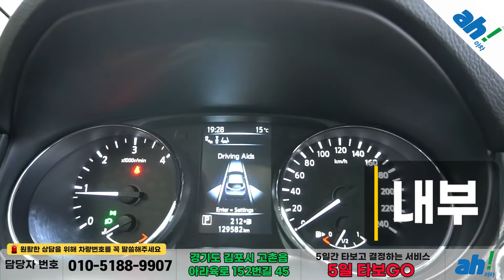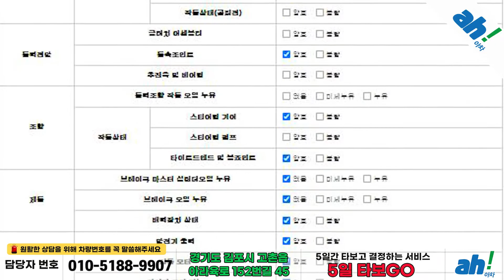[아차] 주행거리 대비 잘 관리된 차량😊닛산 캐시카이 2세대 1.6 플래티넘 feat. (18구0978)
1. 차량대금의 10% 결제 및 계약서 작성(차량 체크리스트)
2. 종합보험 가입(최소 3개월, 자차 포함)
3.5일간 타보고 구매확정 시 차량대금 잔액 및 부대비용(이전비 등) 입금 후 이전 등록
4. 타보고 차량 반납 시 이유 불문 환불 처리(제반 비용 공제)

5일간 타보고 구매 결정하실 수 있는 서비스입니다.